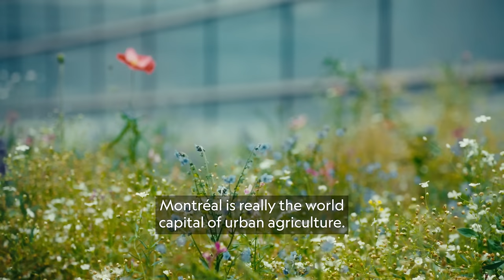Experiencing the Rich History and Food of Canada's Season of Bounty | National Geographic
Paid content for @ExploreCanada Nat Geo Photographer Matthieu Paley heads to the Maritime Provinces and Quebec in Canada during the season of bounty to connect with the land and rich history through people and food. Follow him as he joins a lobster boat crew, learns about biodiversity on a farm, visits the ancestral homelands of the Mi'kmaq people, and more.